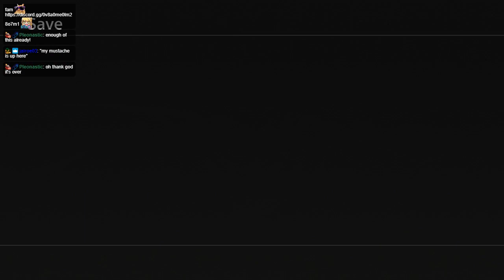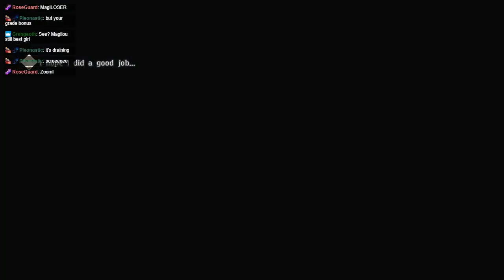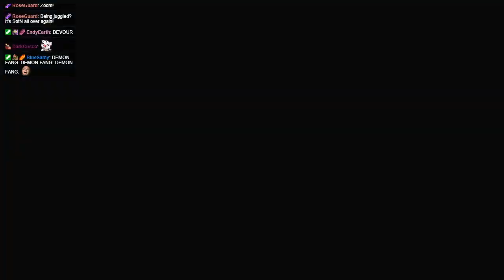Let's Play Tales of Berseria - Episode 81